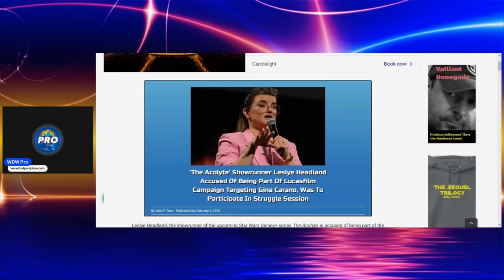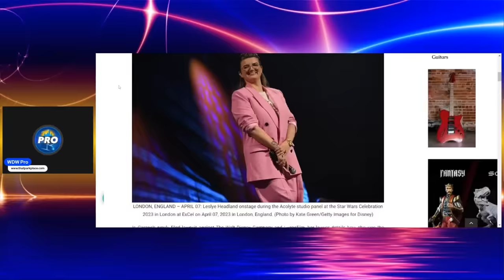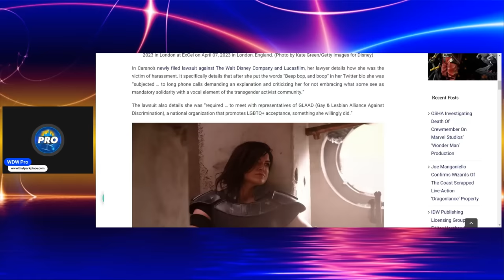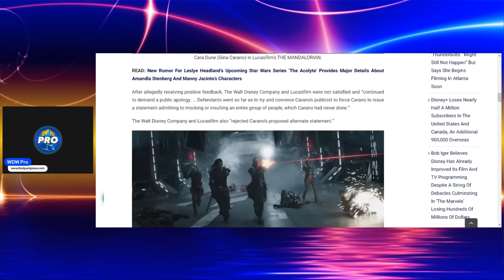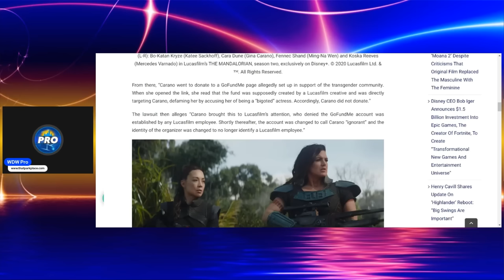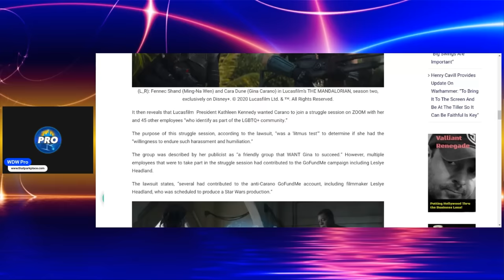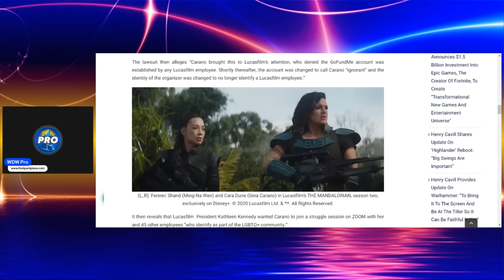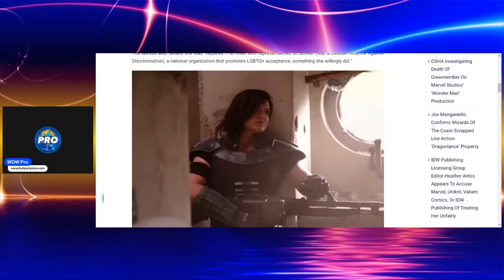Leslye Headland FUNDED Gina Carano ATTACK According to Elon Musk Funded Lawsuit: Mandalorian Mayhem!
The lawsuit from Gina Carano says that Weinstein's former personal assistant spent some money on trying to destroy Cara Dune. Now we're talking about it and bringing this darkness to light.